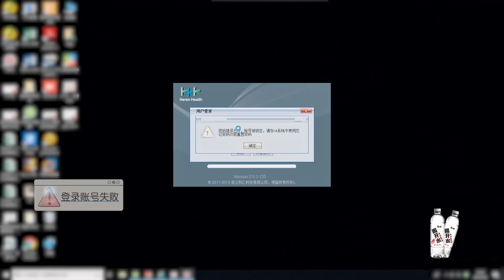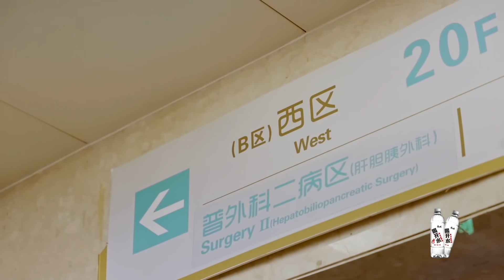周深今日份可愛表情包——震驚三連擊，醫生也要講“黑話”？節目揭露醫生每日超負荷工作量。【令人心動的offerS3】